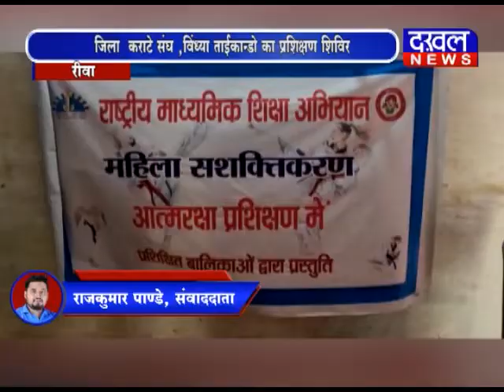जिला कराटे संघ, विंध्या ताईकान्डो का प्रशिक्षण शिविर DAKHAL NEWS//